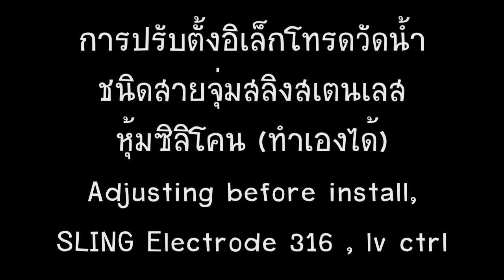การปรับตั้ง อิเล็กโทรดวัดน้ำ ชนิดสายจุ่มสลิงสเตนเลสหุ้มซิลิโคน adj 316 SLING electrode level control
การปรับตั้ง อิเล็กโทรดวัดน้ำ ชนิดสายจุ่มสลิงสเตนเลสหุ้มซิลิโคน (ทำเองได้)  adjusting before install ,  316 SLING electrode with silicone sleeve for level control relay

copy right CC-NC by pui108diy , non commercial use.